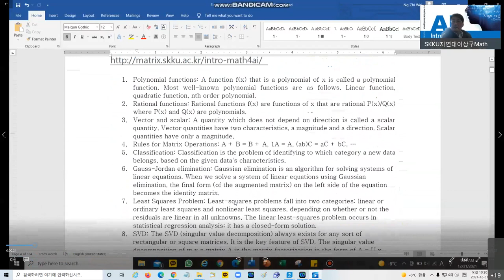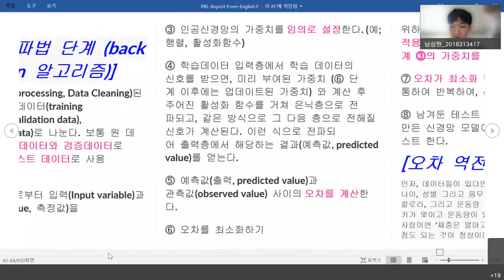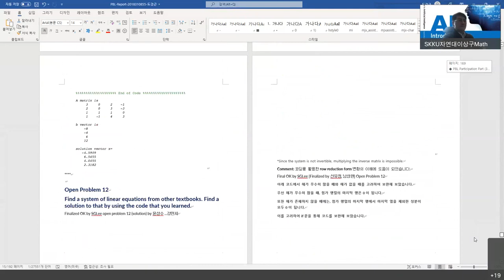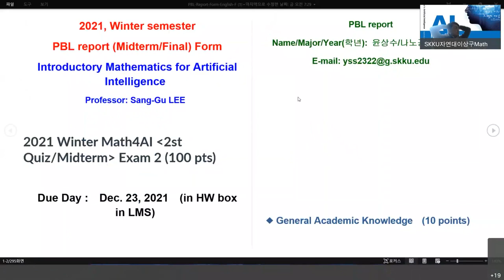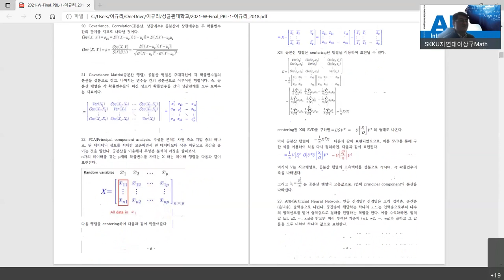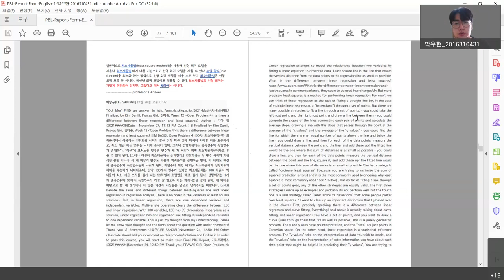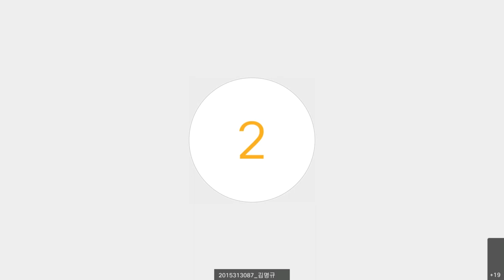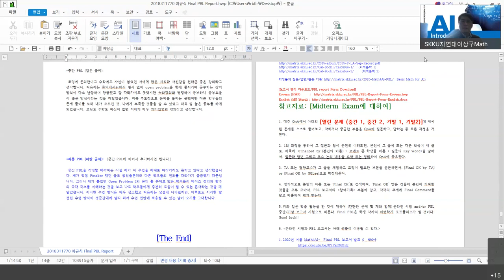[Matrixtopia] 2121/ 12/31 Winter Math4AI the 4th WebEx meeting, Student Presentation